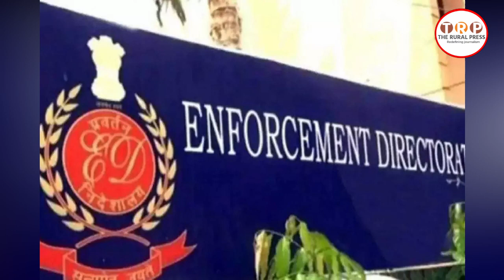Mahadev App: कैश कूरियर असीम दास ने सीएम भूपेश बघेल पर लगाए आरोपों को वापस लिया | TRP News